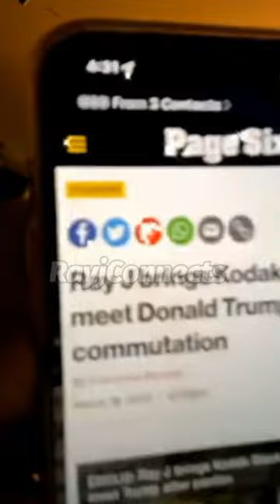Ray J brings Kodak Black to meet Donald Trump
Page Six News